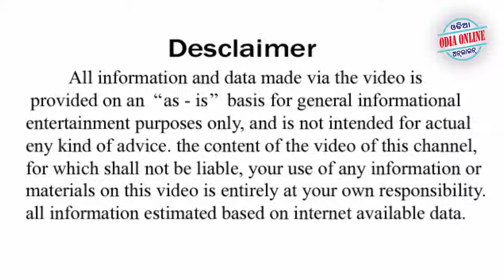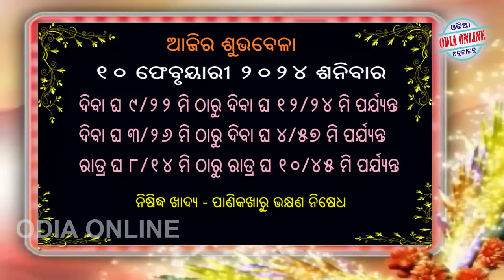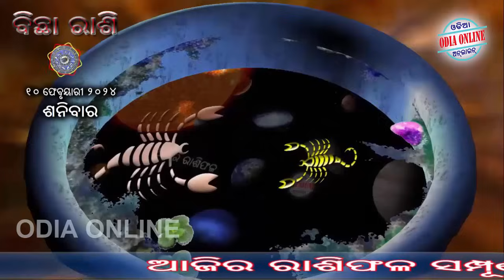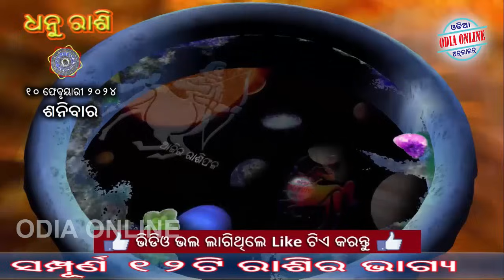Ajira Rasifala | 10 February 2024 | ଆଜିର ରାଶିଫଳ ସମ୍ପୂର୍ଣ 12ଟି ରାଶିର ଭାଗ୍ୟ | Today Horoscope